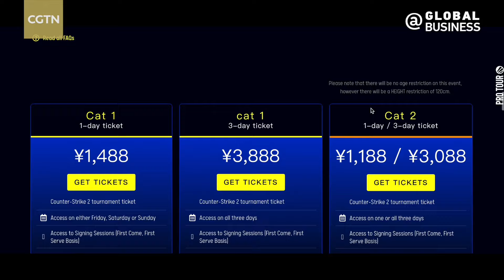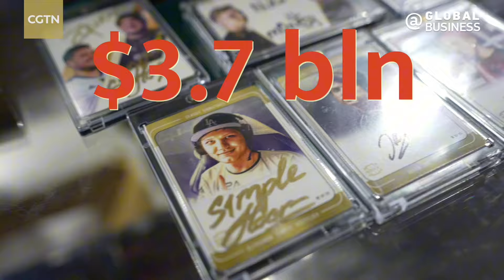China's esports is experiencing the best of times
IEM 2024 Chengdu is ongoing. Marc Winther, the head of game ecosystems for Counter-Strike at ESL FACEIT Group said that esports is important to be in Asia but more dominated in China. Tyloogaming CEO Zen Zhang said that China’s esports industry is experiencing the best of times.